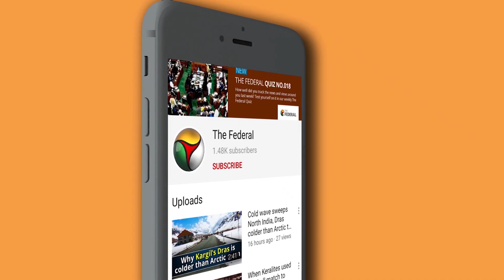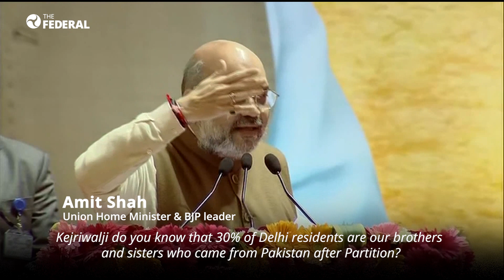Delhi polls: Amit Shah's CAA promise vs Kejriwal's jibe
With the impending polls turning out to be a do-or-die battle for both the BJP and the Aam Admi Party, campaigning is on in full swing for the February 8 elections.